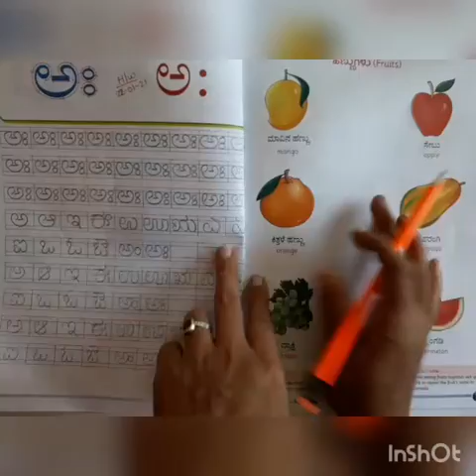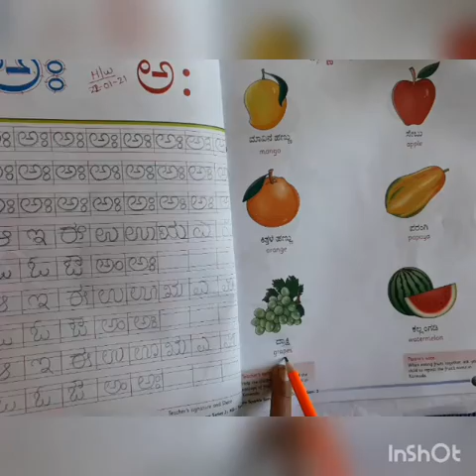Class L.K.G Subject Kannada Topic Swaragalu and vyanjanagalu and ankigalu. Date.06.02.2021(video.27)